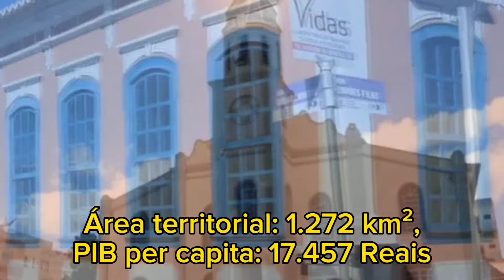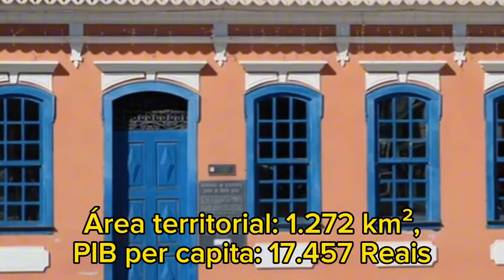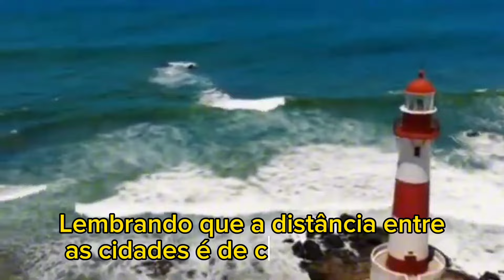CONHEÇA AS 20 MAIORES CIDADES DA BAHIA [Lista Atualizada 2024]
Lista das maiores cidades da Bahia 2024
Ranking atualizado com os municípios dados